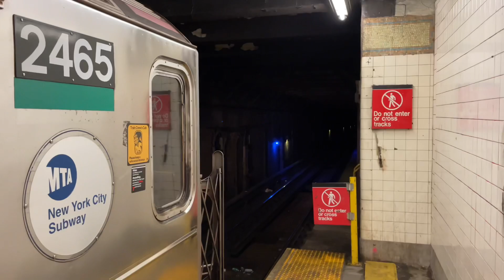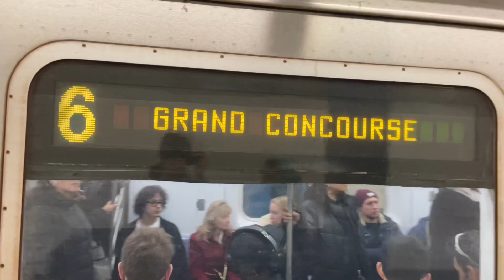Irt Lexington Avenue: 68th street R142/R62A (6) action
Note: there will be R62A’s in this vid